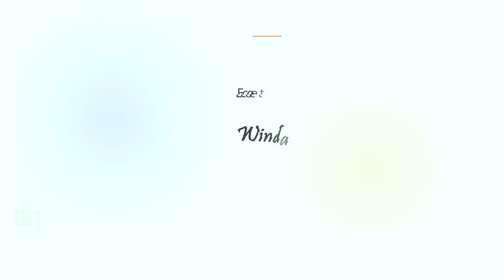[ WATIR BOHONG ] PUTRA KELANA \\ EDISI PAREAN ILIR \\ 10-12-2023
Channel Youtube : PANDU STUDIO
Alamat Studio : DS. Cipedang K6 Kec. Bongas Kab. Indramayu